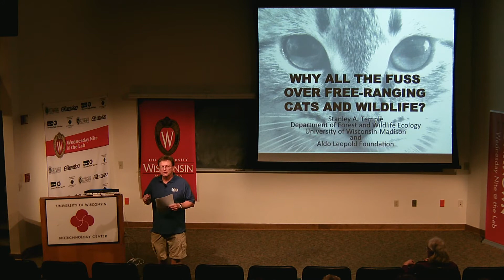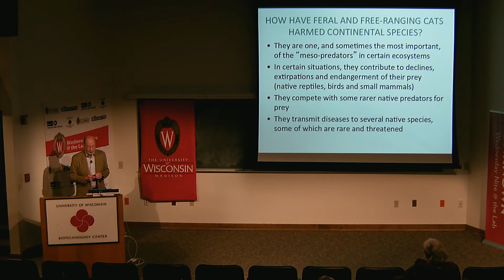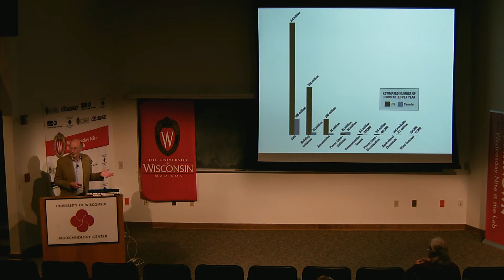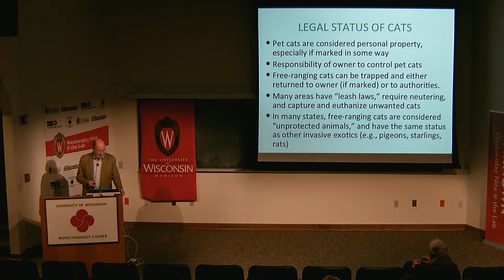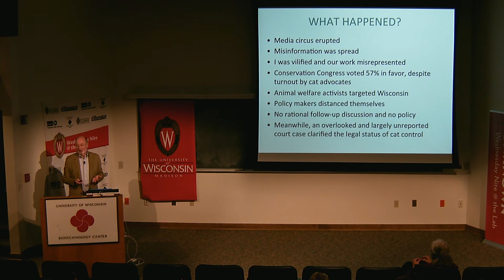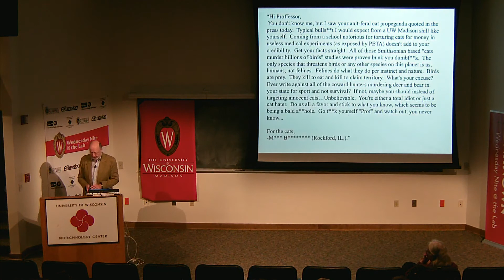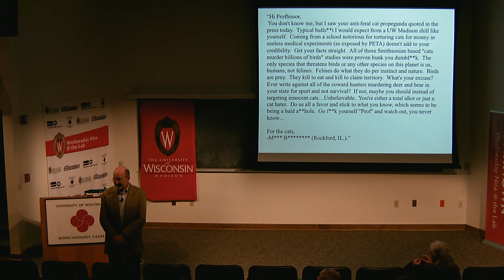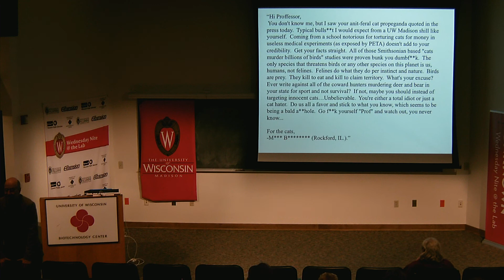WN@TL - Why All the Fuss about Free-Ranging Cats and Wildlife? Stanley Temple. 2016.11.02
Stanley Temple discusses free-ranging cats and wildlife. Populations of free-ranging domestic cats have exploded recently, along with the demonstrable harm that they do to native wildlife. Controversy has arisen about what to do about the many problems that free-ranging cats create, often pitting those who care about the welfare of both wildlife and cats against those who advocate maintaining free-ranging cat populations through programs such as “trap-neuter-return.” Temple, who has done pioneering research on cats and wildlife, will review the controversy, show where common ground exists, and suggest solutions.